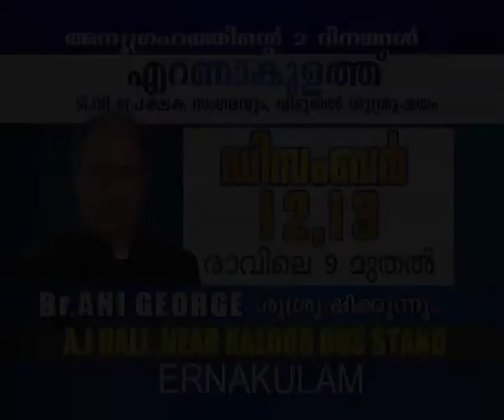Br.Ani George - Jesus Voice 01.12.2016